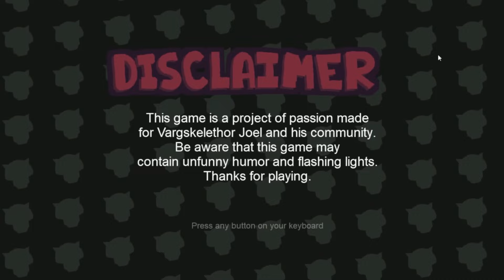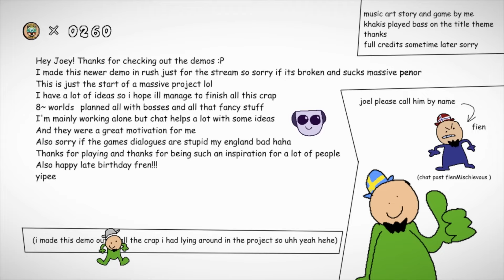[Vinesauce] Joel - Frenniversary Stream ( 5 Years ) Highlights ( Part 4 ) - FrenQuest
Timestamps

0:00 - Intro
1:33 - Game Start
2:27 - Best checkpoint
2:55 - Swimming!
3:37 - RuneEscape
4:29 - Level 2
4:52 - Game Over?
5:23 - B'ok
6:13 - B'azinga
7:22 - VoD watchers skip 8 hours
8:54 - Fien is ready for battle!
9:41 - Double Trouble
15:34 - Fren VS Fien
19:29 - Experimental levels
20:50 - Ending
21:12 - Art Section
23:25 - Outro